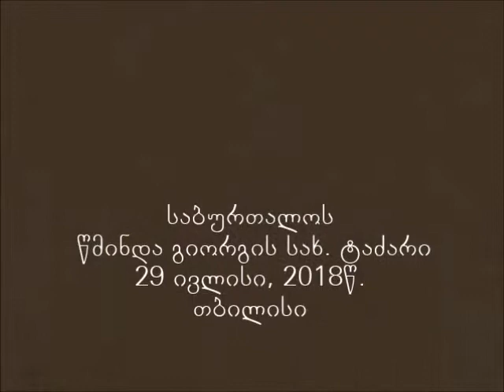Мama Aleksandre Bolkvadze-იცნობდე შენს ქალაქს.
იცნობდე შენს ქალაქს.
29 ივლისი. 2018 წ.